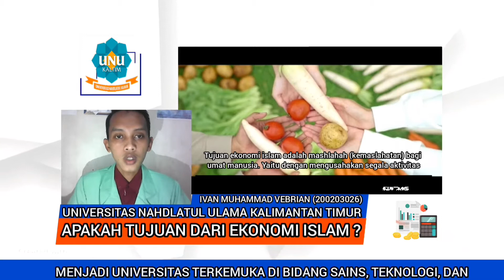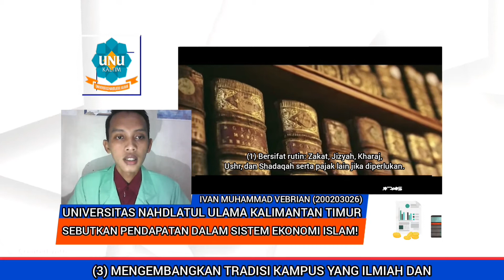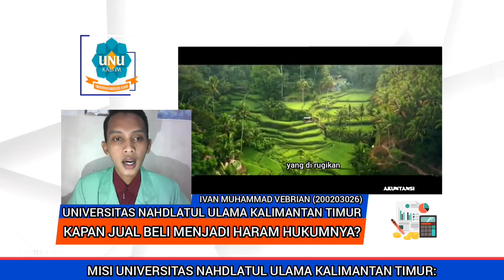VIDIO TUGAS RANGKUMAN EKONOMI ISLAM OLEH : IVAN MUHAMMAD FEBRIAN